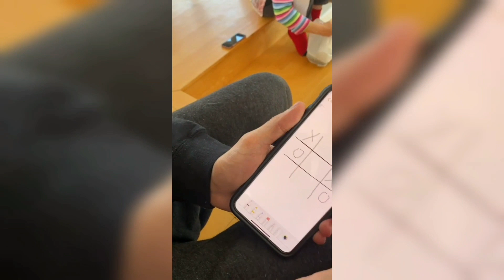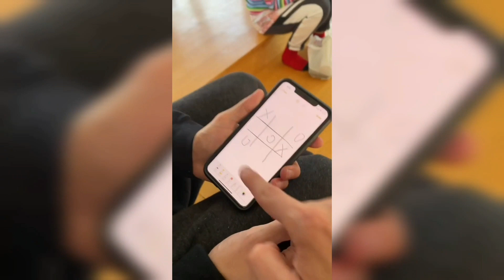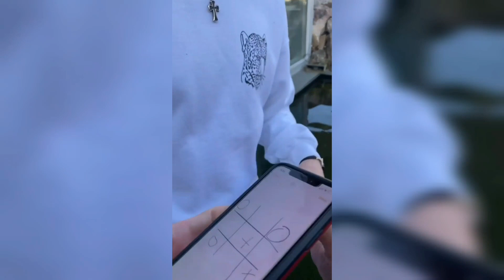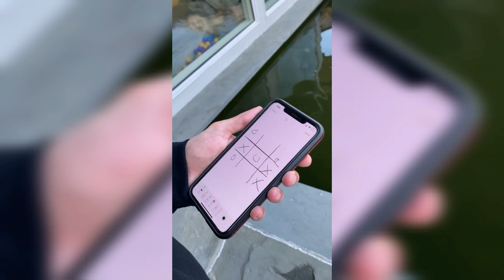Lucas and Marcus "Ivanita Lomeli " 😂 😂😂" TikTok Compilation 2021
WE ARE GOING TO POST EVERYDAY IN THIS MONTH!

TURN ON POST NOTIFICATION FOR A SHOUTOUT!